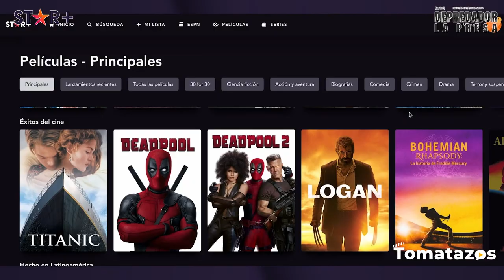Maratón perfecto antes de ver DEPREDADOR: LA PRESA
LA CACERÍA COMENZÓ 🔥 Depredador: LaPresa llegó en exclusiva Star + y este es el MOMENTO PERFECTO para maratonear toda la saga del Cazador más temido de la historia, pero, te anticipamos que JAMÁS estarás listo para enfrentarlo.